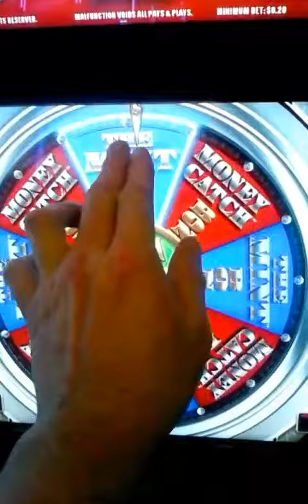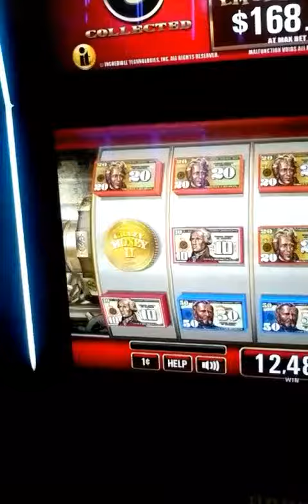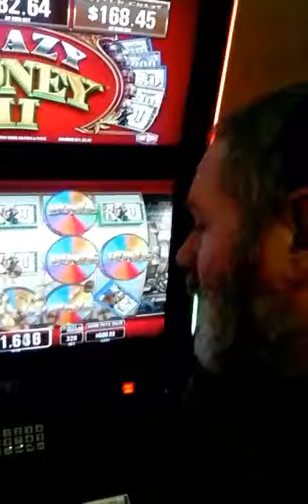5-26-2017 $293.25 Mint progressive and lines win on Crazy Money 2!